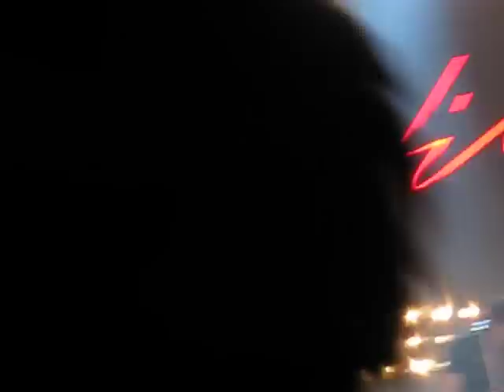The Hives - Return the favour (Flygeln 090326)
The Hives live i Flygeln, Norrköping.